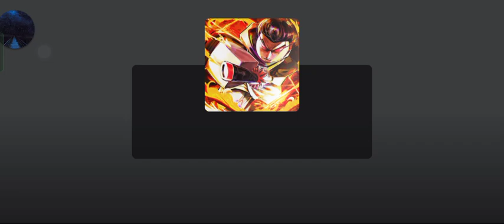bruh bacon use may wall combo